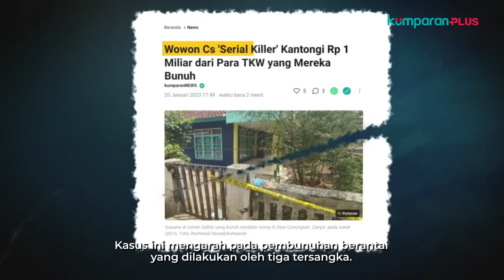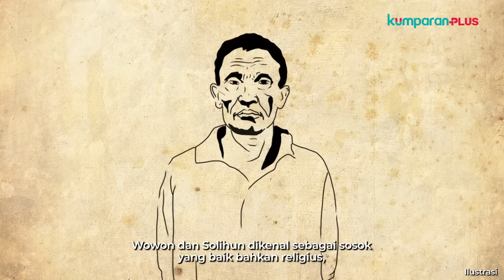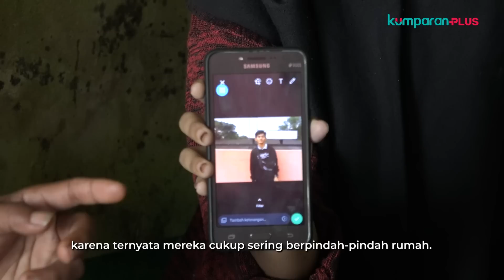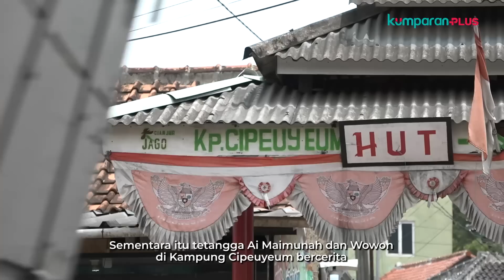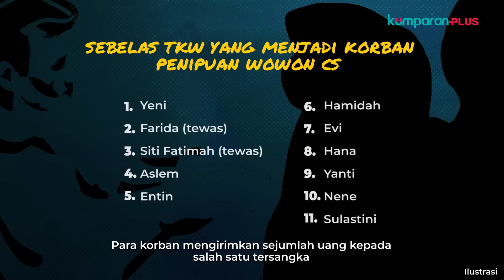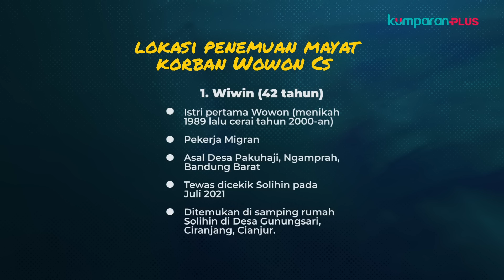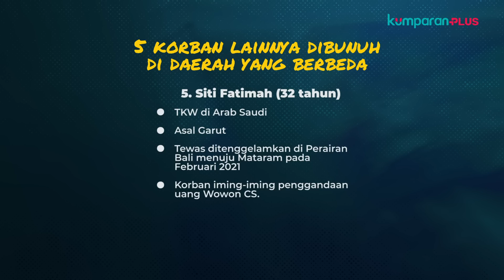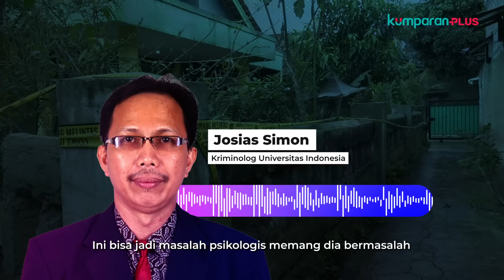Jejak Wowon si Dukun Pembunuh | LIPSUS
Namanya Wowon. Ia piawai mendalang di hajatan-hajatan kampung. Kawannya, Solihin, ialah pedagang cendol yang rajin ke masjid. Mereka bertetangga di Cianjur. Tapi, diam-diam Solihin jadi kaki tangan Wowon untuk membunuh. Bagaimana bisa? Klik di